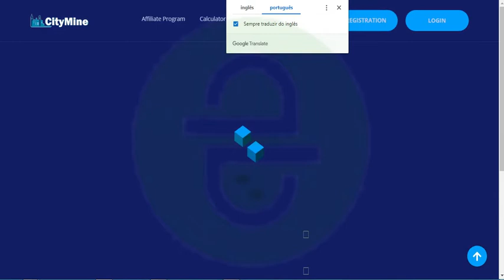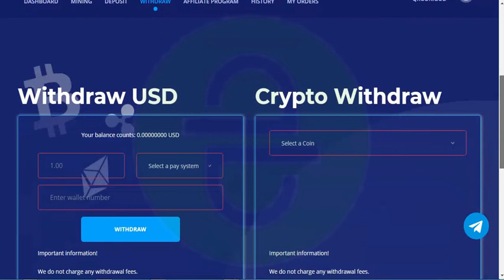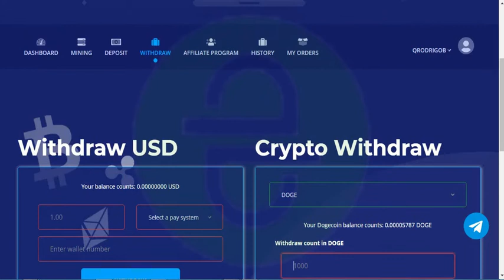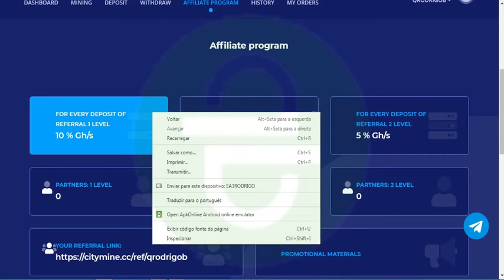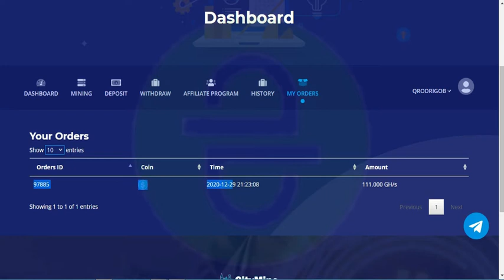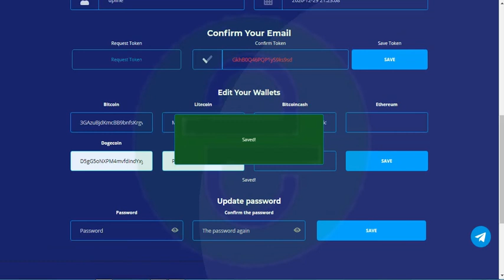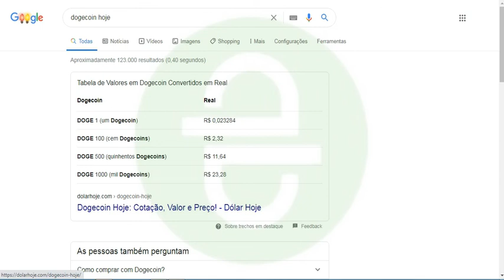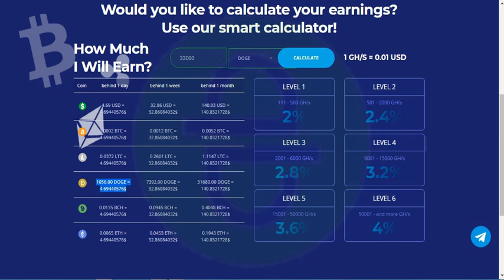Finalizado - Mineradora - Cityminer - 111 Gh/s + 5Gh/s por referencia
E mais ganhe R$ 27 por cada referencia deste aplicativo:
limite de saque por mês R$ 540 reais, corre e divulga, chama a mãe, o pai, o filho, o espirito santo, o amém, a vizinha da janela, o mecanico, chamem todo mundo!

Ganhe $1 para investir em ações com este aplicativo, invista em Food, aproveite o coronavirus, os mercados de comida estrangeiros estão com ações em queda, ou seja vale a pena investir.
Assim que o corona for vencido, as ações vão subir, vlw